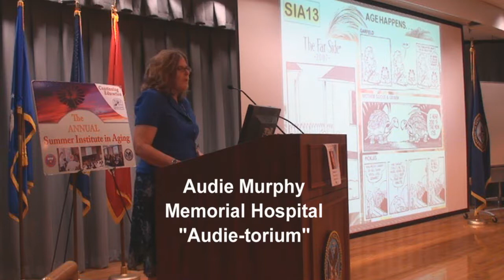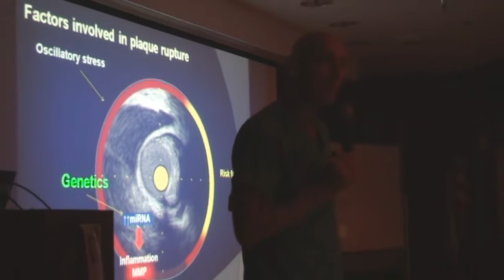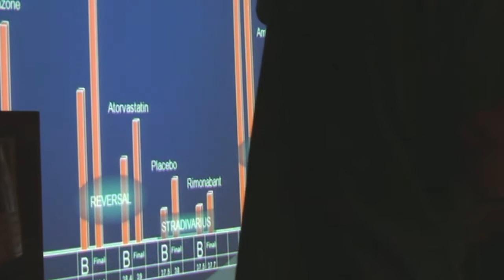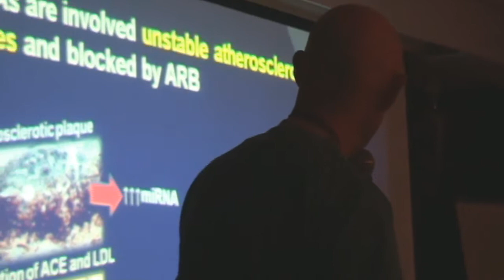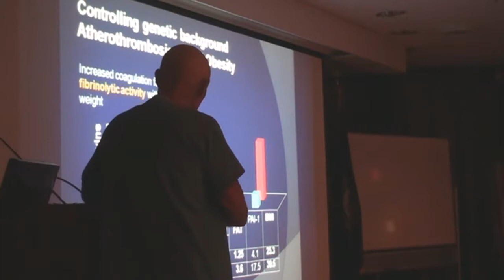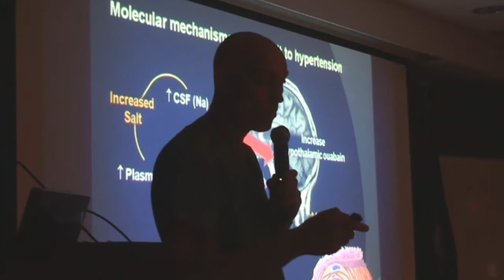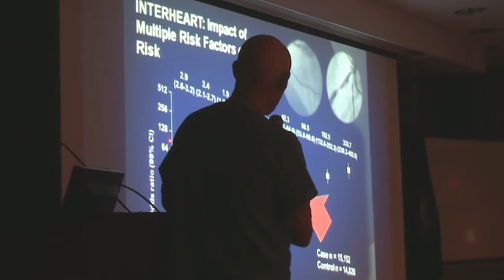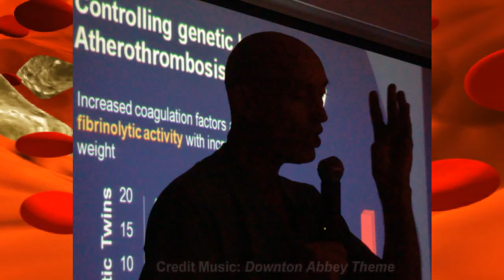SA STGEC ~ SIA13: Atherosclerosis (2013)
San Antonio/June, 2013 - Summer Institute in Aging: UT/VA Professor & Clinician Robert Chilton (MD) on "Atherosclerosis (Genetic and Molecular Basis and New Treatment Targets)."   Quality Geri-Ed by docs for docs (and other concerned caregivers).